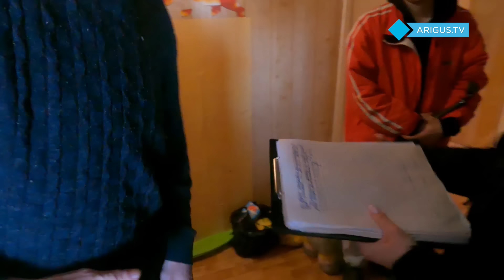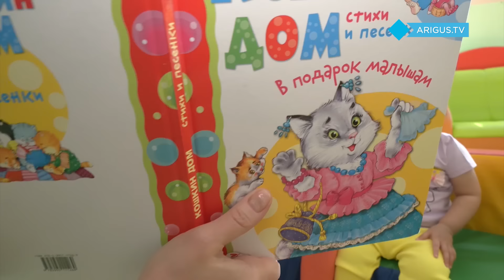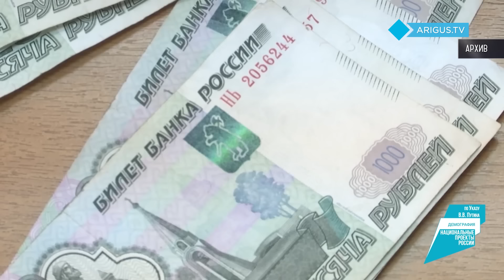Семейный контролер | Грудной ребенок перенес операцию, а мать выпивает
Проект «Семейный контролер» возвращается. В этом сезоне вы увидите еще больше проверок и реальных жизненных историй. Смотрите в первом выпуске:

- Переехала или сбежала от социальных служб? Действительно ли многодетная мама бросает своих детей?
- Тяжелый ребенок не повод для отказа. Согласится ли женщина на лечение?
- Что мешает мужчине отказаться от спиртного, и сколько из-за этого теряет его семья?

Тайм-коды:

00:00 Вступление
01:16 Мать бросает голодных детей одних. Так ли это?
03:40 Женщина продолжает выпивать, хотя ее ребенок перенес тяжелую операцию
05:48 Повторный сигнал. Семья с 4 детьми прославилась скандалами
08:32 Далее в программе
09:17 Мама, найдись
12:40 Семейный бюджет
14:04 День именинника: помогаем исполнять детские мечты

Новый сезон программы «Семейный контролер» (16+) на канале Ариг Ус. Проект продолжает определять потенциально опасные для детей семьи, помогать нуждающимся и рассказывать о поддержке, которая положена семьям с детьми. Автор и ведущая проекта - Саржана Мэрдыгеева.